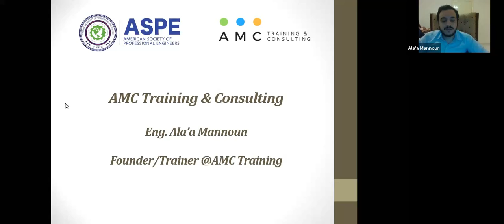Feedback - PV System Professional Course P14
Eng. Zaid Al-Shurafa - KSA